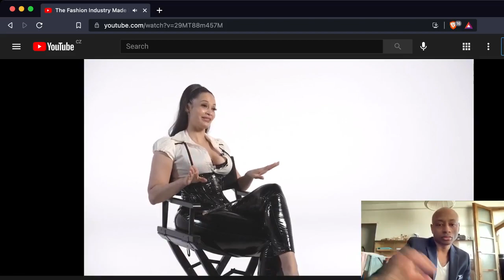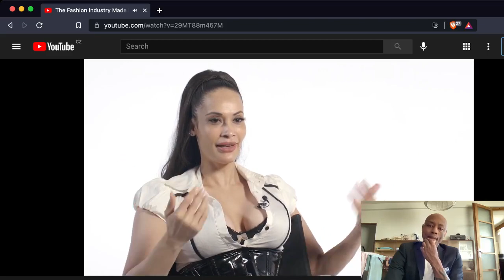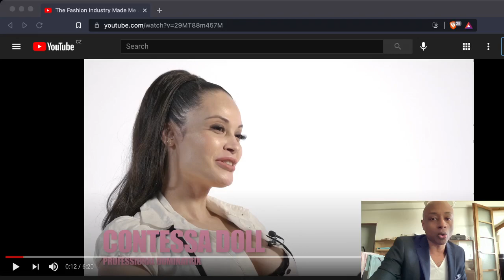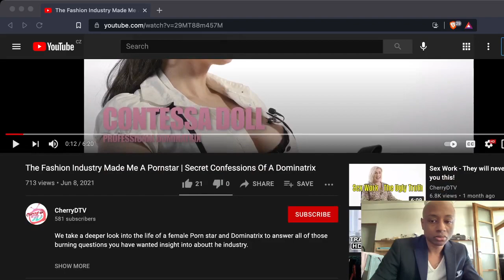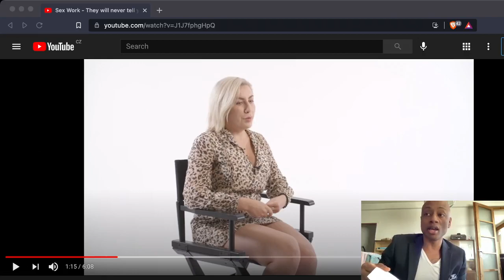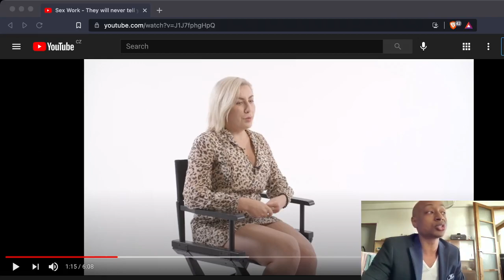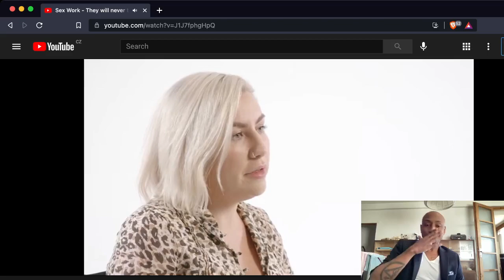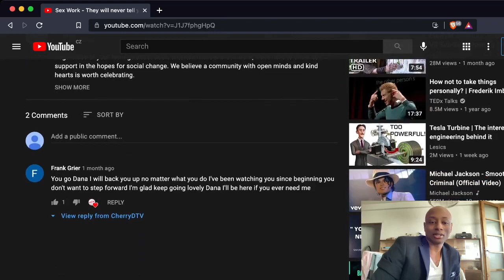"McDonald's Made Me Fat"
I hope that my videos help some of you in your dating lives. If you want more advice, you are more than welcome to show your support through the links found below. Thank you all!

👍 E-Book Club:
Here you can sign up to receive monthly dating advice in the form of a short online E-Book. When you sign up, you have access to all previous E-Books.

👍 Individual E-Books:
(More coming in the future)

💼 MISCELLANEOUS:
◾ JOBS (Coming in the future)

*** NOTICE ***
◼️ I make these videos for entertainment and dating advice purposes. It is not my intention for viewers of this channel to go and harass these people. In no way should my words be interpreted as a means to do this.
◼️ In no way do I advocate for my viewers to commit unlawful acts.

- A.D